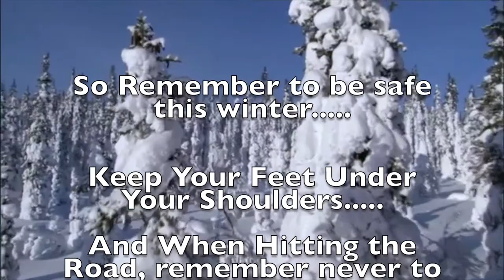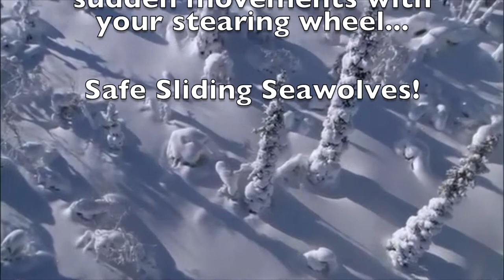University of Alaska Risk Management- Alaskan Winter Safety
A quick reminder to be safe out there this winter season.